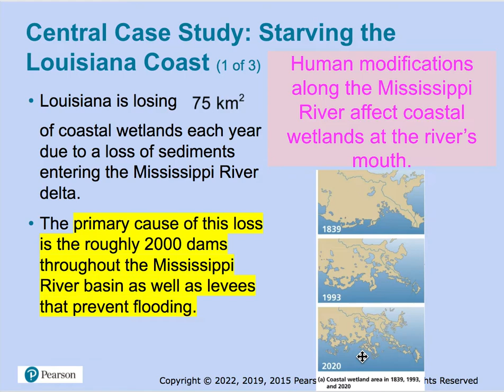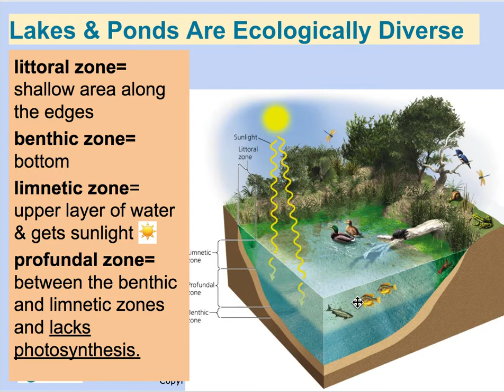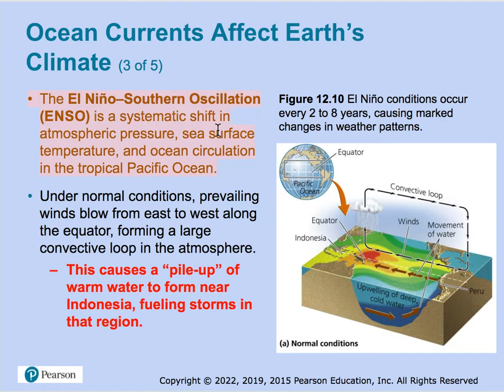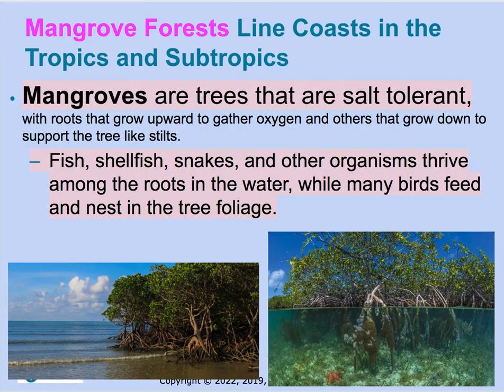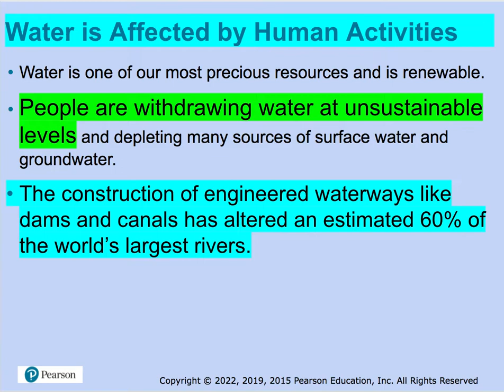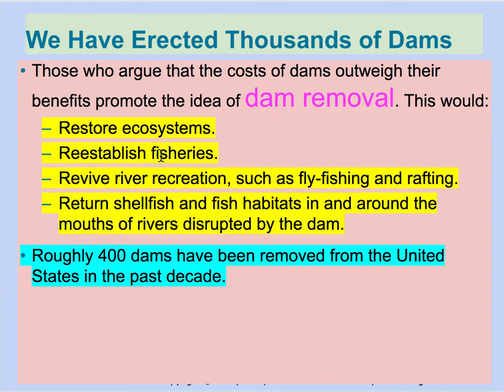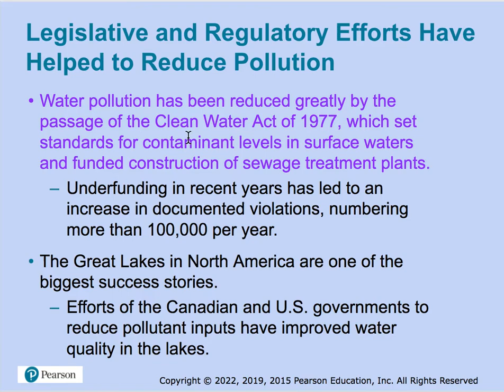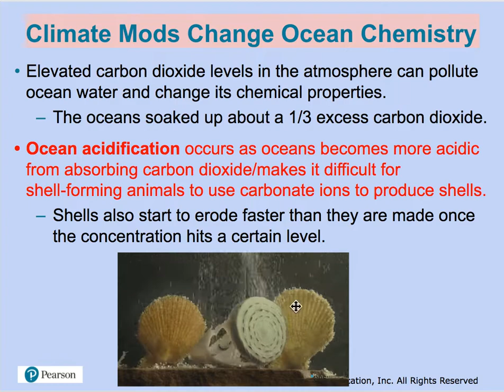ENVS Ch 12 Freshwater, Oceans, and Coasts Video Overview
This is a video overview of Ch. 12 Freshwater, Oceans, and Coasts from the Essential Environment textbook.